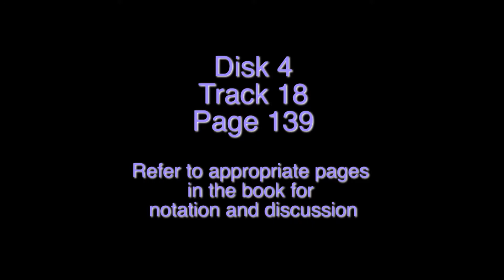Disk 4 Track 18 - Khammaj That Exercise 5 (sans vocal double-time)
This is an audio example from "Elementary North Indian Vocal – Vol. 2", page 139.  It presents the “sing-along” (karaoke) version of exercise #5 in the Indian mode of Khammaj That. It is the same as the last track but it is in double-time. Use this track to practice the exercise once the single speed version has been mastered.